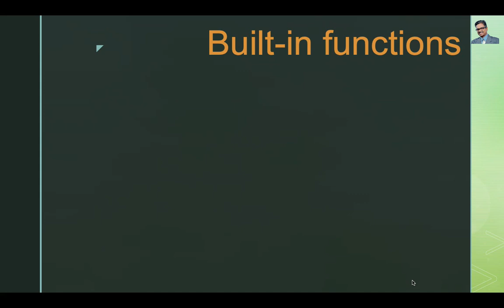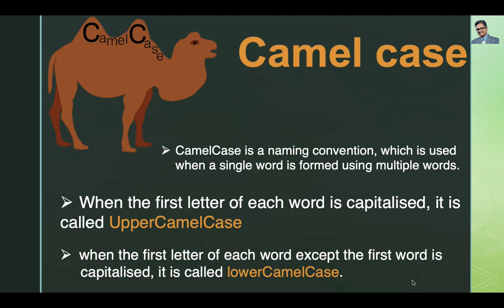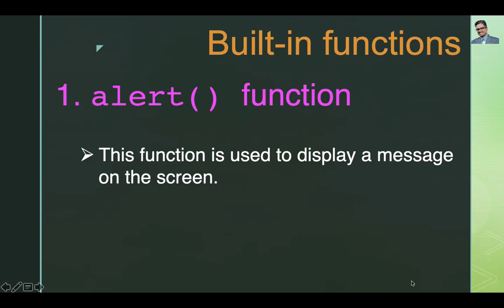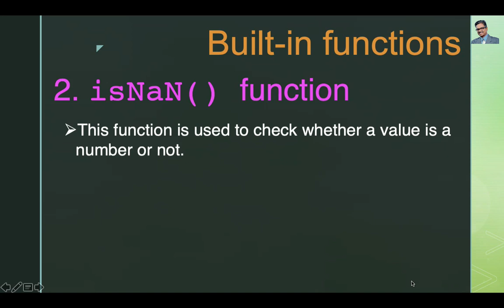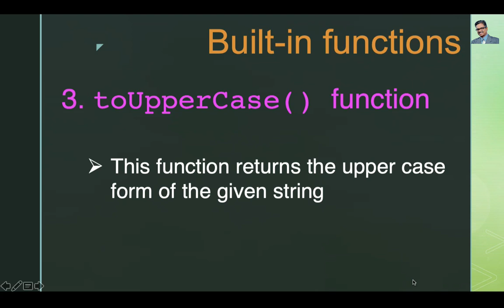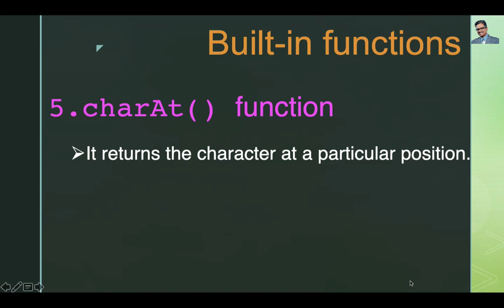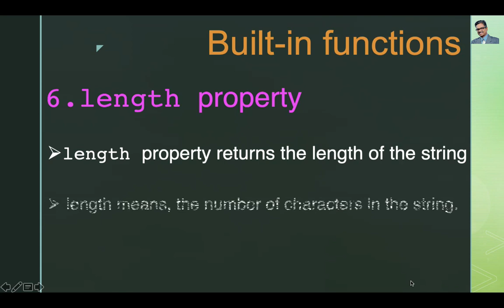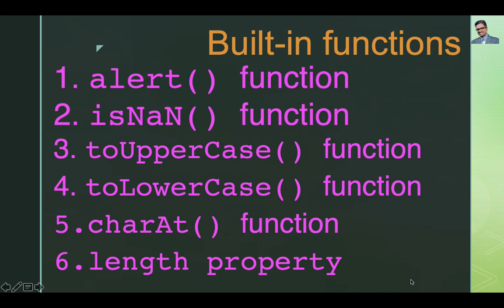JAVASCRIPT| Part-5 | Malayalam | Tutorial| Computer Science |Computer Applications|+2 |exam tips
JAVASCRIPT  Tutorial in Malayalam ….Web Series ,

Chapter -3 Data Structures and its Operations
Part -1 Stack

Chapter – 5

Chapter – 7

Chapter-8